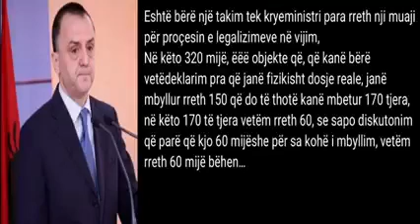MEGA SKANDALI/Audio regjistrimi i Artan Lames me legalizimet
Sa më shumë afrohet 25 prilli, aq më e egër dhe e paskrupullt bëhet fushata zgjedhore...
Me një fjalë, nga shitja e sapunit për djath, kemi evoluar në shitjen e sapunit për kaçkavall, po nga ai francezi ama.
Ndërsa humbim kohë me “patronazhistet” e partisë, “patronazhistet” e vertete të qeverisë, po bëjnë kërdinë...
Më poshtë keni një rregjistrim audio, sesi një nga agjensitë më të rëndësishme qeveritare, Agjensia Shtetërore e Kadastres, instruktohet qartësisht sesi duhet t’i manipulojë, mashtrojë, apo mbajë me shpresë të kotë, pronaret e afro 100 mije ndërtimeve pa leje, të cilet kane aplikuar për legalizim.
Direktiva eshte e qarte, “nëse u themi që nuk legalizohen shtepite tuaja, i kemi hedhur direkt mish për top per kundërshtarin”...
Prandaj duhet t’i mbajmë varur...
Me një llogari të thjeshtë, 100 mijë ndërtime pa leje, janë minimalisht dy vota për shtëpi, ose 200 mijë vota në kuti, gati me shume se 20 mandate në parlamentin e ardhshem.
Prandaj popull, qëndroni vigjilent deri të dielen...